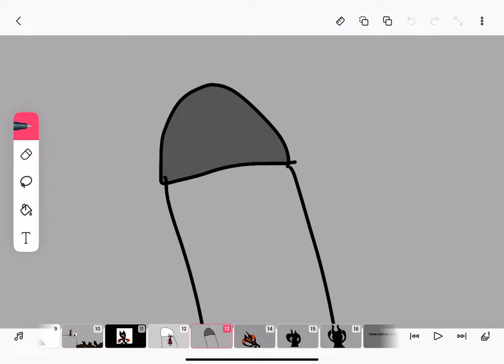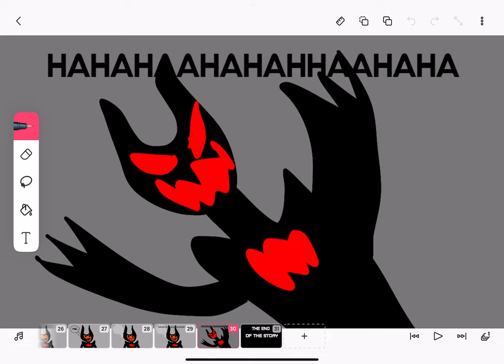Lord Dendy x origin story ￼